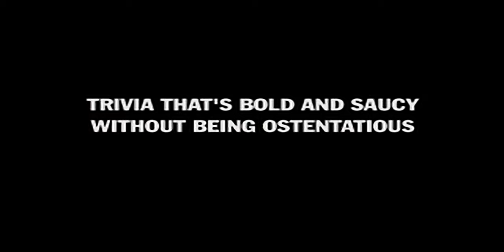You Don't Know Jack - all videos for the Playstation 1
00:00 - CREDITS.STR
00:08 - DISORDAT.STR
00:13 - IMPOSSIB.STR
00:20 - JA1.STR
00:44 - JA2.STR
01:08 - JA3.STR
01:32 - JA4.STR
01:56 - JASHORT.STR
02:12 - SCORES.STR
02:21 - Q02A.STR
02:26 - Q03A.STR
02:32 - Q04A.STR
02:39 - Q05A.STR
02:45 - Q06A.STR
02:52 - Q07A.STR
02:58 - Q08A.STR
03:04 - Q09A.STR
03:10 - Q10A.STR
03:16 - Q11A.STR
03:21 - Q12A.STR
03:28 - Q13A.STR
03:34 - Q14A.STR
03:40 - Q15A.STR
03:46 - Q16A.STR
03:51 - Q17A.STR
03:57 - Q18A.STR
04:04 - Q19A.STR
04:11 - Q20A.STR
04:22 - Q02B.STR
04:27 - Q03B.STR
04:34 - Q04B.STR
04:40 - Q05B.STR
04:47 - Q06B.STR
04:54 - Q07B.STR
05:00 - Q08B.STR
05:05 - Q09B.STR
05:11 - Q11B.STR
05:16 - Q12B.STR
05:22 - Q13B.STR
05:28 - Q14B.STR
05:34 - Q15B.STR
05:40 - Q16B.STR
05:48 - Q17B.STR
05:52 - Q18B.STR
05:57 - Q19B.STR
06:03 - Q20B.STR
06:08 - THREEWAY.STR
06:14 - TITLE1.STR
06:26 - TITLE2.STR
06:38 - TITLE3.STR
06:50 - TITLE4.STR